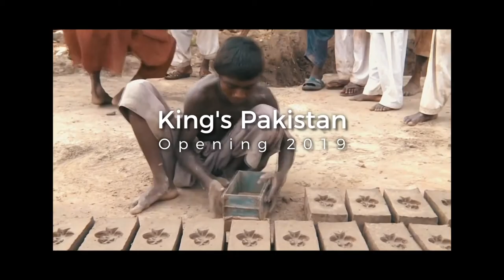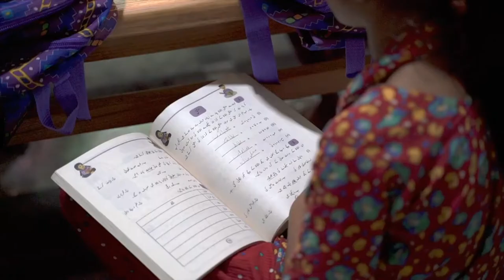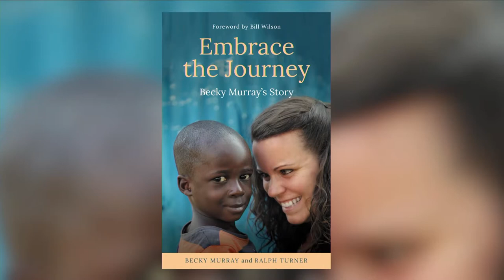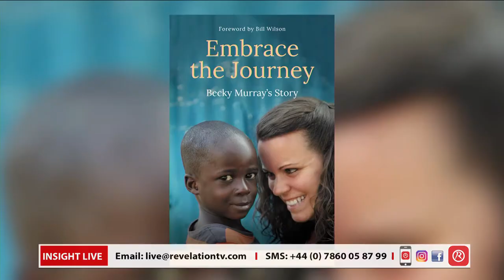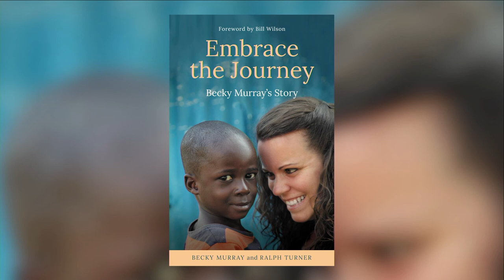Modern Day Slavery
Entire families including young children are enslaved for life working at brick factories in Pakistan. Join Kurt & Melanie as they interview author Becky Murray who is setting these captives free